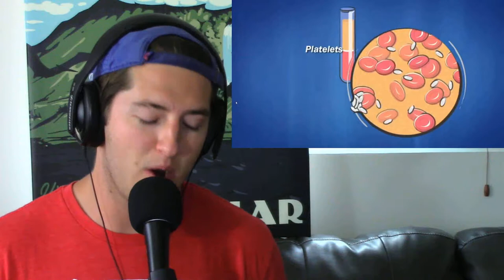9 Pints Book Summary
Clip from American Movie Podcast Book Reviews and Summary of 9 Pints by Rose George.

9 Pints A journey through the money, medicine, and mysteries of blood. By Rose George.

This was AN INCREDIBLE BOOK! Fast read, potent and jarring stories about the history of the stuff that courses through our veins!

Matthew here, I am trying to grow this podcast, if you find this podcast enjoyable or valuable there are many ways to support it. If you want to share this with your family and friends please do so, if you want to support us in another manner please review us on ITUNES

You can also purchase the Podcast Publisher, a program I personally created. That shows you step by step on how to start your very own podcast. No huss no fuss just podcasting.

FREE AUDIBLE TRIAL and  1 FREE BOOKS HERE
Get 1 free audiobooks when you sign up!  Cancel the first month with no charge at anytime!

If you decide to keep the trial you get
• Get one audiobook a month for $14.95/month
• Cancel at any time. A member’s books are theirs to keep, even if you cancel.

Want to start your OWN PODCAST? I've created the Podcast Publisher Guide. It is a  A step by step guide to get your podcast ready in ONE DAY for a single payment of $3.99
Podcast Publisher Guide